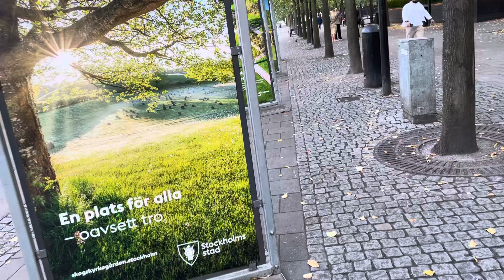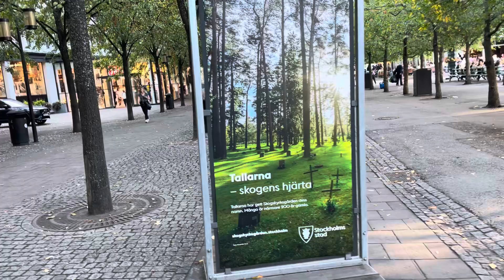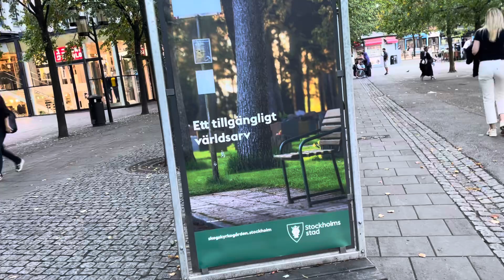Besökarnas bilder. Skogskyrkogården utställd på Kungsträdgården.